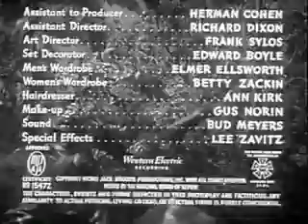bride of a gorilla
The owner of a plantation in the jungle marries a beautiful woman. Shortly afterward, he is plagued by a strange voodoo curse which transforms him into a gorilla.
Director: Curt Siodmak
Writer: Curt Siodmak
Stars: Barbara Payton, Lon Chaney Jr., Raymond Burr |
 1951